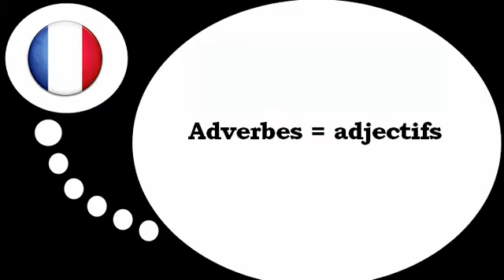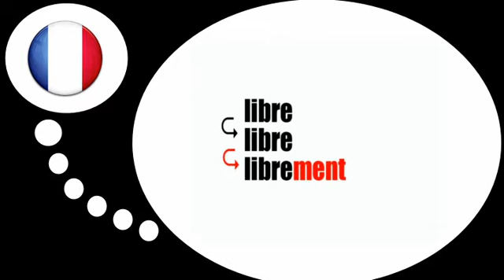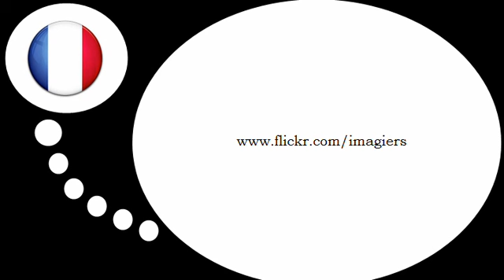フランス語レッスン = 形容詞と副詞